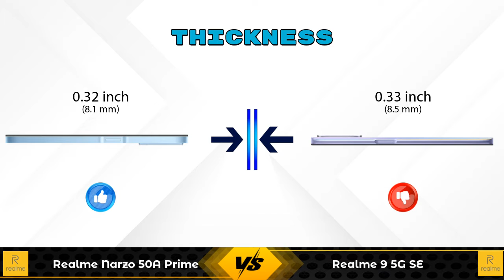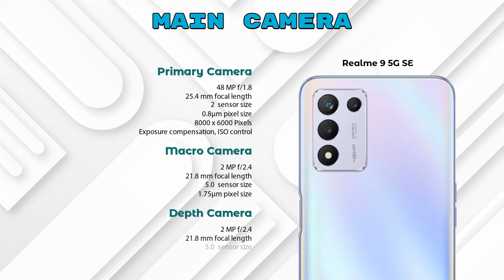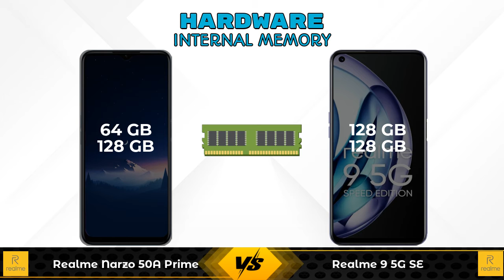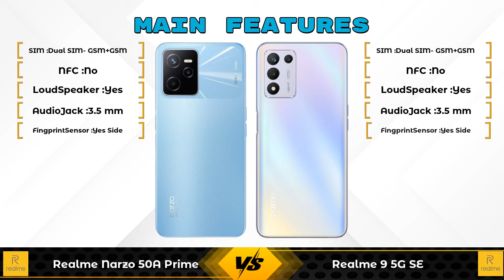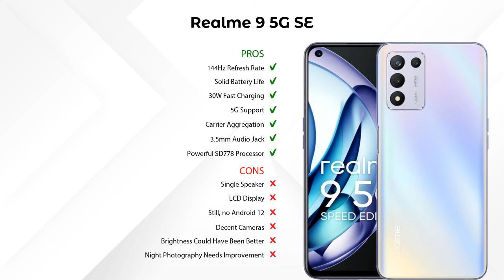Realme Narzo 50A Prime Vs Realme 9 5G SE - Full Comparison [Full Specifications]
In this Video we are Comparing Realme Narzo 50A Prime Vs Realme 9 5G SE with [Full Specifications].

Variant Details:
4 GB / 64 GB - 11499
4 GB / 128 GB - 12499 (Amazon)

Variant Details:
6 GB / 128 GB - 19999
8 GB / 128 GB - 22999 (Flipkart)

Realme Narzo 50A Prime Vs Realme 9 5G SE full specifications
Realme 9 5G SE Vs Realme Narzo 50A Prime full specifications
Realme Narzo 50A Prime Vs Realme 9 5G SE comparison
Realme 9 5G SE Vs Realme Narzo 50A Prime comparison

Other Compitior Phone with Similar Price Range :

POCO M4 5G 128GB(6 GB / 128 GB) - 14999 , Release Date :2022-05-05